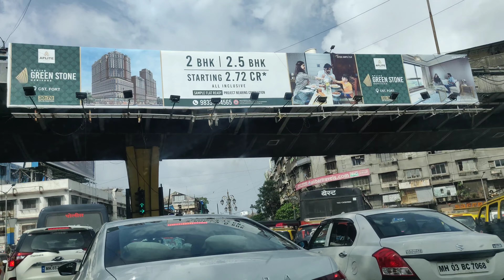Chowpatty To Crowford Market (4K) 60fps